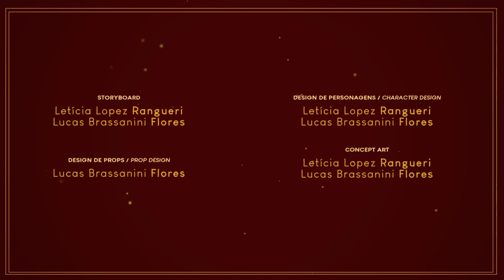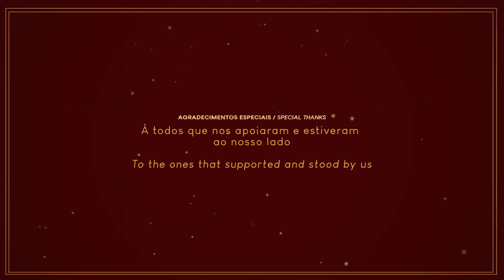BEYOND MASKS (Além das Máscaras) - Animated Short Film 2022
⋆ Um curta sobre dois atores vivendo um romance secreto enquanto atuam como rivais ✦ A short about two actors living a secret love while playing rivals ⋆

⋆ Filme de graduação FAAP 2021 ✦ FAAP graduation Film 2021

⋆ Escrito e Dirigido por ✦ Written and Directed by:
Carolina Bonformagio da Silva
Leticia Lopez Rangueri
Lucas Brassanini Flores

⋆ Vozes ✦ Voices:
Bongus – Lucca Ferreira Vendramel
Amélia / Colombina – Maria Júlia Valentini
Flávia / Isabella – Letícia Delboux
Lester / Pierrot – Igor Blundi
Tetra / Arlequim – Rodrigo Andreatto

⋆ Música Original por ✦ Original Music by:
Bibi Cavalcante

FESTIVALS:

WINNER:
(OSCAR-QUALIFYING) Chilemonos International Animation Festival  - Second Place Winner for Best Student Short 2022
Lúdico Latinamerican ShortFilmFestival - Best Animation Short
DIGO Festival Internacional da Diversidade Sexual e de Gênero de Goiás - Best Animation (public choice)
Mindfield Film Festival Albuquerque - Platinum Award for Best Animation Short
Best Global Shorts - Best Animation
Gold Star Movie Awards - Best Animation Film
Red Dragon Creative Awards - Best Animation Short
Redwood Shorts & Scripts - Best Animation Short
The IndieFEST Film Awards - Awards of Merit in Animation and LGBTQ+
New York Independent Cinema Awards - Best Student Film

FINALIST:
Golden Wings International Film Awards - Finalist of LGBTQIA+ Short
Brazil New Visions Film Fest
Changing Face International Film Festival (monthly finalist)

SEMI - FINALIST:
Philadelphia Arthouse Film Festival
Dallas Movie Awards Festival
San Francisco Arthouse Short Festival
Philadelphia World Film Festival

NOMINEE:
Oakland Awards Film Festival
Beyond the Curve International Film Festival - Award of Excellence
The Vision Feast Film Festival

HONORABLE MENTION:
Tokyo International Short Film Festival - Honorable Mention for Best Student Film

OFFICIAL SELECTION:
Pink Life QueerFest
Kalakari Film Fest
Playa Film Festival
FICBC Balneário Camboriú International Film Festival
Blue Star International Film Festival
International Queer Film Festival Merlinka
FFTG Awards
Animation Dingle 2023
GAZE International LGBTQ+ Film Festival
Creative Film Awards Los Angeles
MixBrasil Festival de Cultura da Diversidade
qFlix Philadelphia 2022: The LGBTQ+ Film Festival
Seattle Queer Film Festival
Cannes Short Film Festival
Athens ANIMEFEST
Bangalore Queer Film Festival 2022
Festival Desver
LA Queer Film Festival
Merlinka Festival: International Queer Film 2022